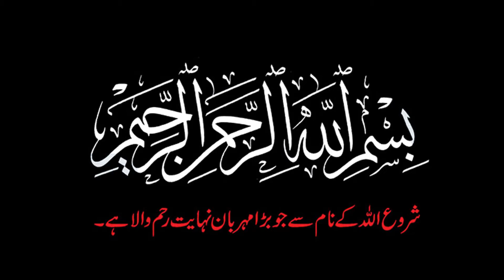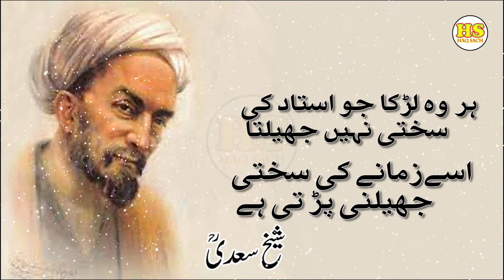Lambi Umar ka Raaz Kiya Hai | Shaikh Saadi Ke Aqwal | Shaikh Saadi Quotes | Part 5 | Long Life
Hazrat Umar Farooq Or Rome Ka Safeer | Hazrat Umar Ka Waqia | Islamic Stories | Urdu | Moral Stories
3 Kam Kar Lo Kabi Rizq Ni Khtam Hoga | Wazifa For Rizq | Hadees Shraif | Qurani Wazifa
1965 Ki Jung ma Allah ki Madad | 1965 Pakistan India War | War Documentary | Pakistan Defence Day
7 Most Populated Countries In The World | World Population Growth In 2021 | Urdu | Facts | Haq Sach
Nabi Pak (PBUH) Ka Name Be Wuzu Nahi Lo Ga | Urdu\ Hindi | Islamic Story | Moral Stories | Haq Sach
Jab Ek Shakhs Ne Lash ke Sath zina Kiya | Murda Aurat Sa Zina | Moral Story | Haq Sach | Rape Case
How Eating Too Much Mangoes Can Harm Your Body | Side Effects Of Mangoes | Urdu\Hindi | Haq Sach
Mystery Of Zam Zam Water | Abe Zam Zam Ki Haqeeqat | Zam Zam Well | Miracles Of Zam Zam | Haq Sach

Science Behind Sleep | How Sleep Comes | Raat Ko Neend Kasy Aati Hai | Night terrors | Haq Sach
Machli Khanay Ka Bad Doodh Pina | Can We Drink Milk After Eating Fish | Doodh | Fish | Milk | Machli
Benefits Of Beard According To Science | Why Men Should Have A Beard | Islam and science | Haq Sach
Qabar Ki Pehli Raat Kia Hota Hai | Frist Night Of Grave | Qabar | Grave | Qabristan | Graveyard qabr
Raat Ko Neend Kyu Nhi Ati | Rat Ko Pani Pina | Hazrat Ali as | Drinking Water At Night | Haq Sach

Moral stories, Islamic stories, Islamic events, prophet stories, urdu Khani, stories In Urdu, Voice of zaryab hassan, sabaq amoz khanian,